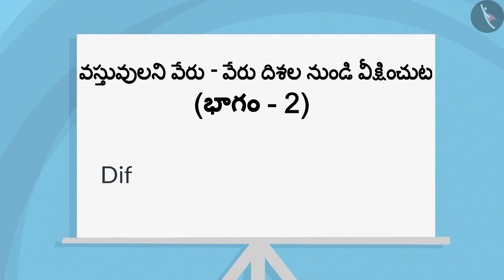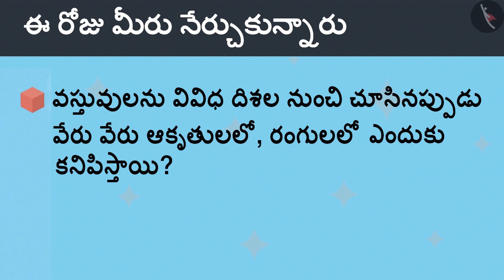3D వస్తువులని వేర్వేరు దిశల నుండి చూడడం Part 2-3 || Class 4-MATHS || తెలుగు మీడియం|| MANA TV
Subject :  లెక్కలు

Topic  :   3D వస్తువులని వేర్వేరు దిశల నుండి చూడడం